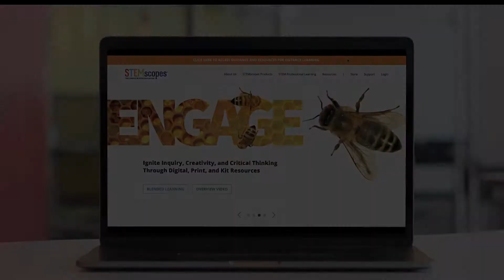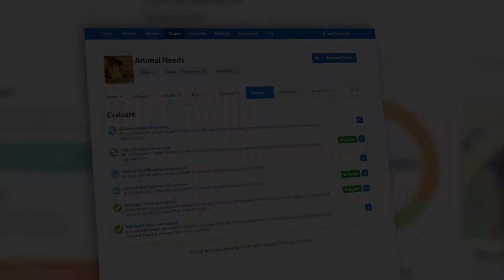Conference Commercial | STEMscopes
Accelerate Learning STEMscopes™